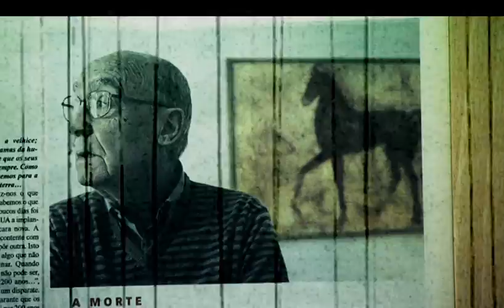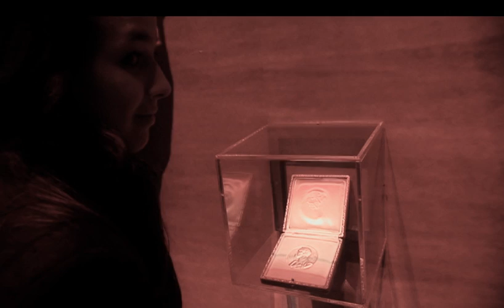Arte - La consistencia de los sueños (José Saramago)